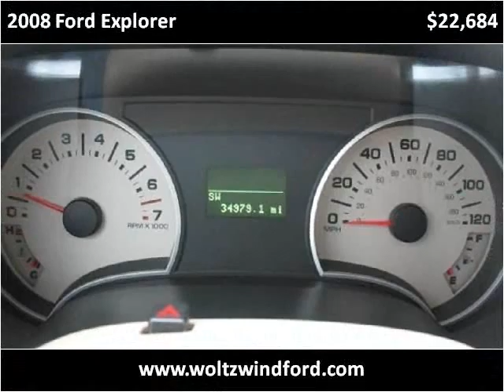2008 Ford Explorer Used Cars Pittsburg PA